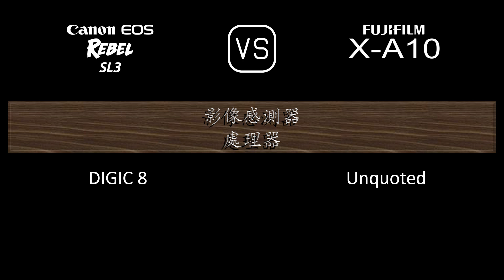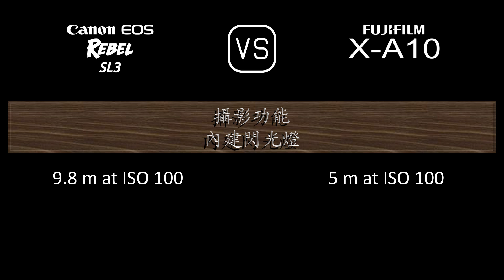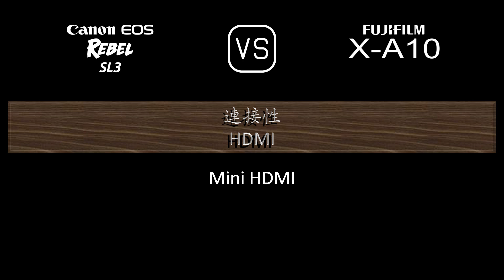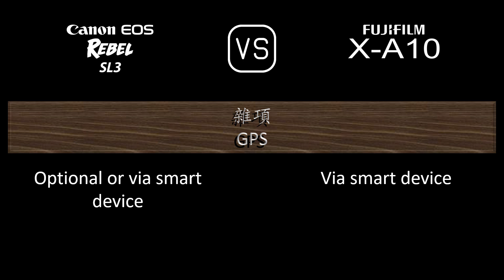Canon EOS Rebel SL3 與 Fujifilm X-A10 的規格比較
本片是 Canon EOS Rebel SL3 與 Fujifilm X-A10 的功能概述和規格比較 (comparison of specifications)，希望對您有所啟發。感謝您的支持。

00:24 推出
00:32 機身
00:41 影像感測器
01:05 影像
01:21 光學與對焦
01:50 屏幕
02:10 取景器
02:22 攝影功能
03:23 錄像功能
03:39 儲存
03:43 連接性
04:12 物理特性
04:32 雜項